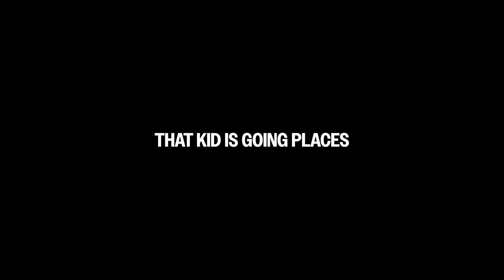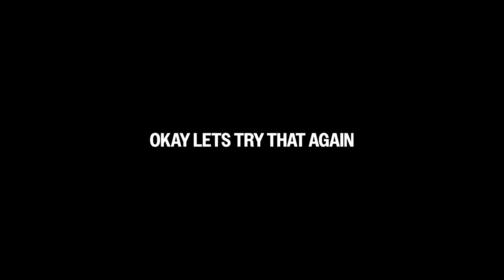TROLLING TOXIC KIDS - Rust